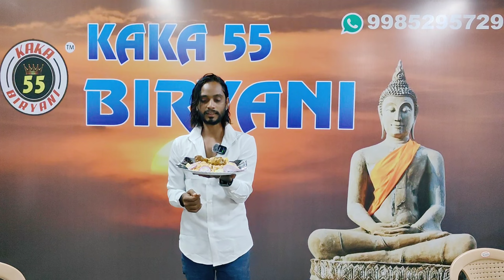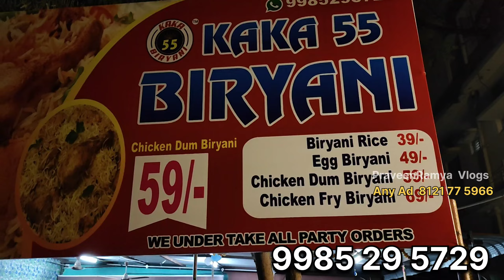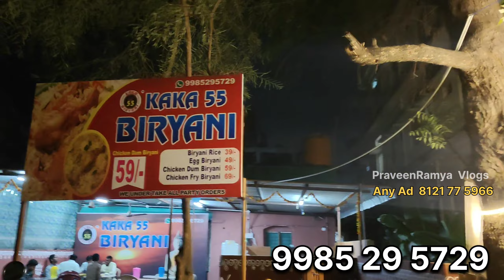59/- Rs కె Chicken Dum Biriyani Anantapur | Anantapur street food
59/- Rs కె Chicken Dum Biriyani Anantapur | Anantapur street food | Anantapur biriyani